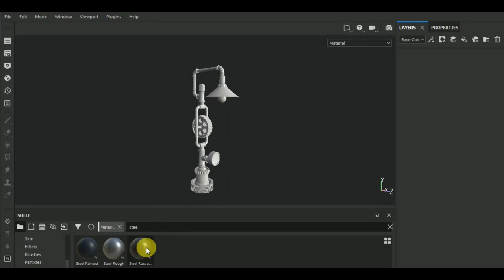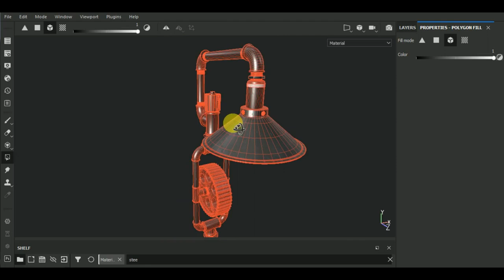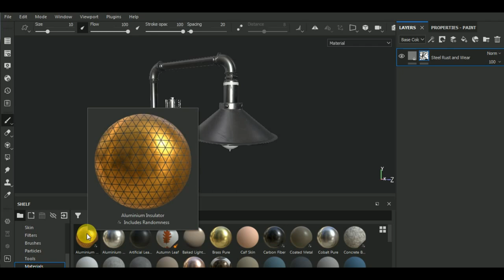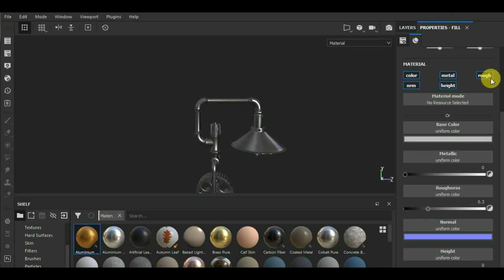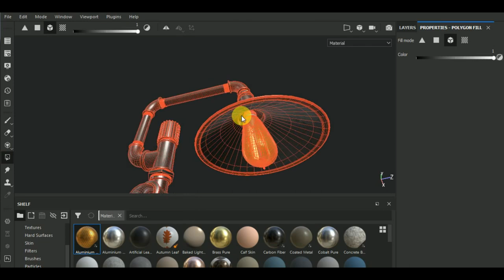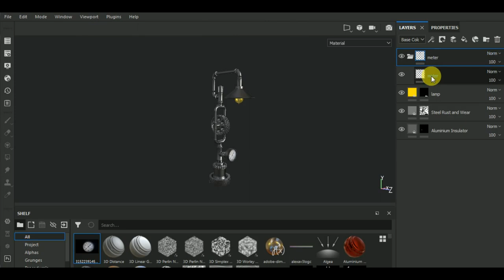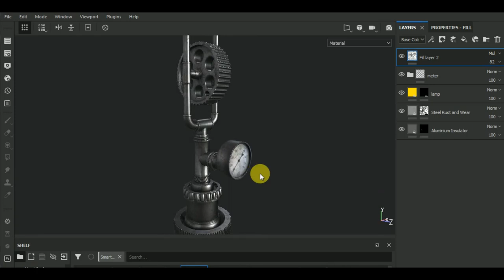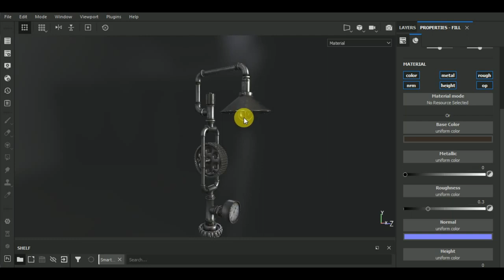Modeling & Texturing an Industrial Steampunk Lamp - Part3 [Texturing]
In this video I show you How to Texture an Industrial Steampunk Lamp in Substance Painter.